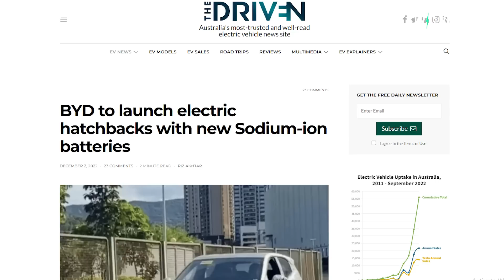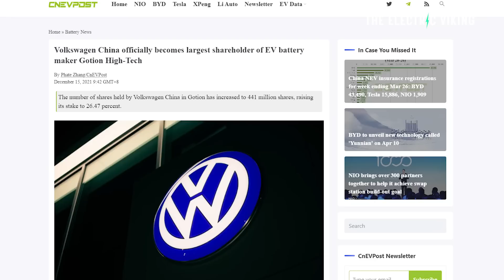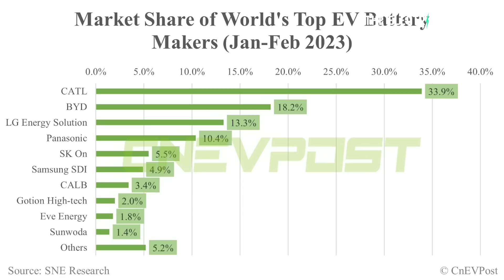World's top 10 battery companies ranked by global sales